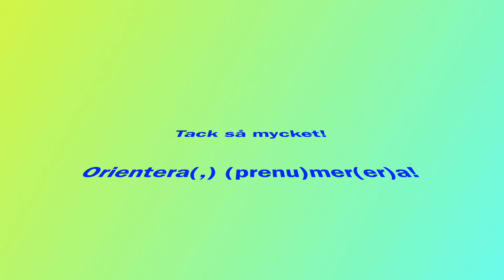Orientering: Luffarligan Stadion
En film om orientering. Med kamera i skogen från Luffarligan med samling vid Stockholms stadion.